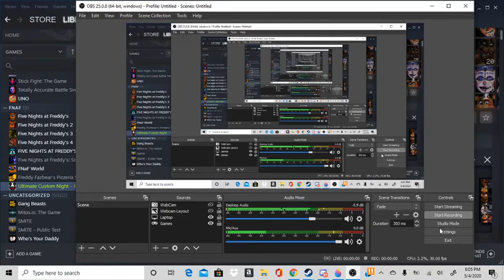I TRY to beat the ultra challenge. my attempt